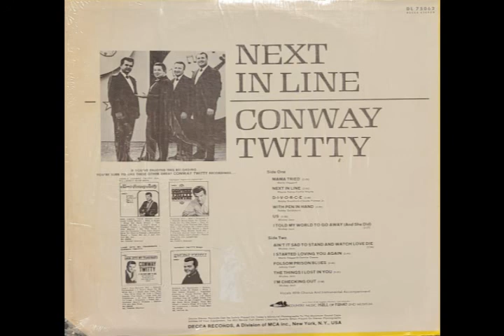Conway Twitty - Mama Tried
* From the "Next In Line" album. Written by Merle Haggard. Track 01. 1968. Decca Records.